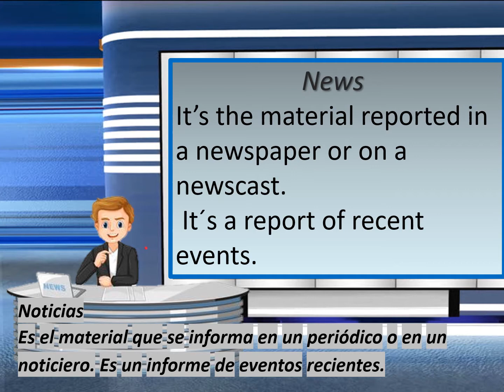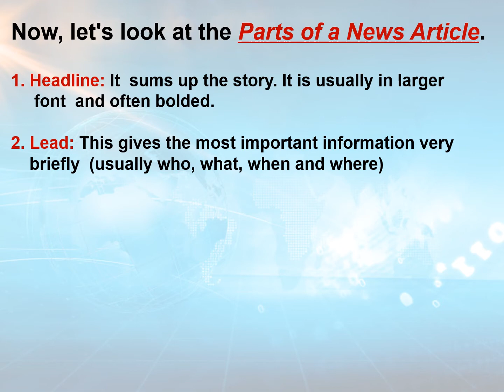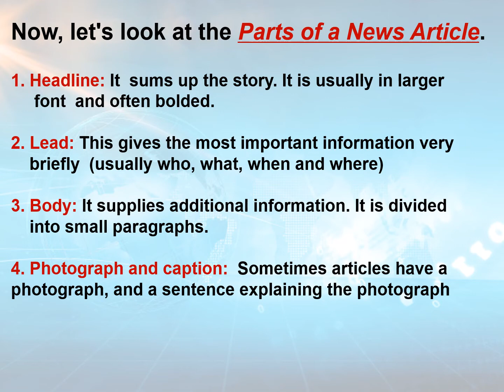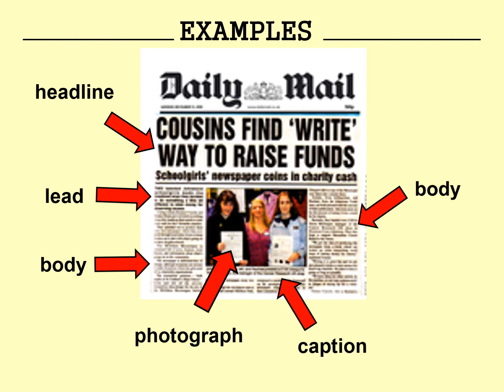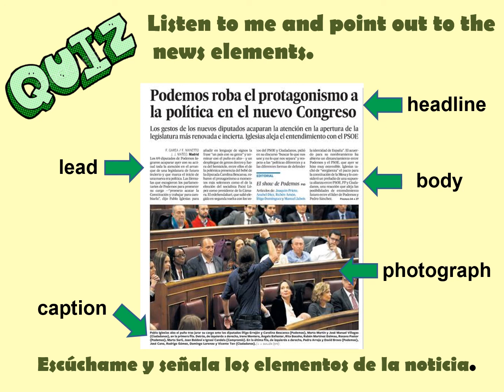News/ Noticias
5th grade